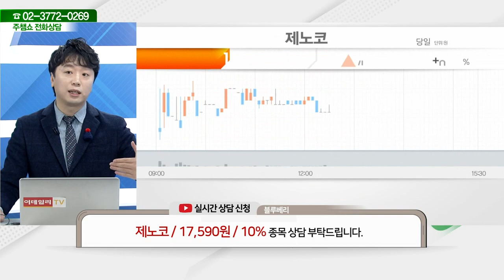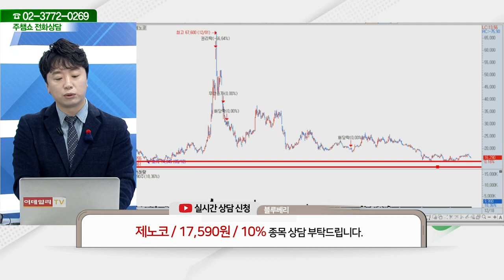제노코(361390)_문현진 전문가_종목 상담 (20231217)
2) 유튜브: 이데일리TV 채널›생방송 채팅창